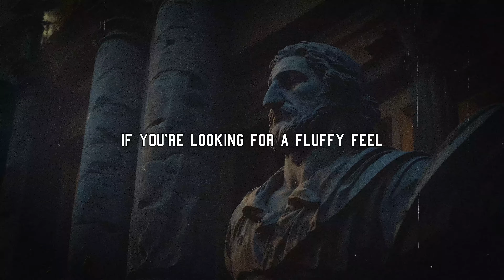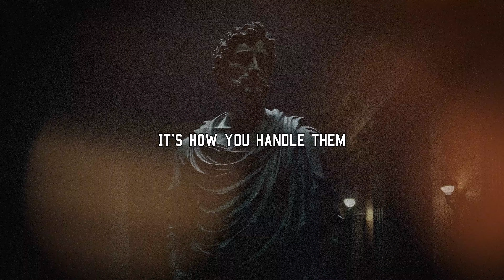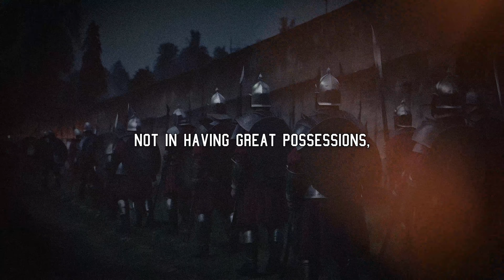STOIC RELATIONSHIP WISDOM: How to Conquer Life's Storms with Chrysippus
In this powerful video, we're not offering sugar-coated relationship advice. Instead, we dive deep into the profound teachings of Chrysippus, a Stoic philosopher known for his unapologetically realistic insights into life and relationships.

If you're ready to take control of your relationships, navigate the stormy seas of love and conflict, and emerge stronger and wiser, you're in the right place.

Here's a glimpse of what you'll discover:

🔥 Lesson 1: The Reality Check - Focus on what you can control in your relationships and let go of the rest.
🔥 Lesson 2: The Stoic Ego Bruise - Say goodbye to that ego and find peace.
🔥 Lesson 3: Navigating Conflict - Learn how to handle arguments for growth.
🔥 Lesson 4: Stoic Resilience - Understand the power of forgiveness without forgetting.
🔥 Lesson 5: The Stoic Compass - Discover the moral values that guide successful relationships.
🔥 Lesson 6: Stoic Flexibility - Adapt like water, flexible yet unwavering.
🔥 Lesson 7: The Stoic Way of Love - Understand the true nature of love.
🔥 Lesson 8: The Art of Letting Go - Make room for the beautiful by letting go of the toxic.

These Stoic lessons are not just words; they're a call to action. Take them, apply them to your life, and watch your relationships transform. You're in control of your destiny.

Stay Stoic, stay fierce, and let's master the art of relationships together!"

This description provides viewers with a clear overview of the video's content and what they can expect to learn and explore in the video.